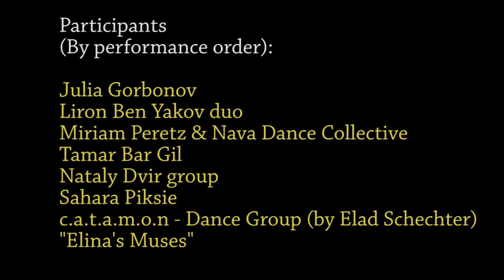Turkiz ve Argaman 2016 - Elina's Belly Dance project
"Turkiz ve Argaman 2016"
(Burgundy and Turquoise)  - Oriental Dance Works on stage
Elina Pechersky's Project at the Suzanne Dellal Centre  - Tel Aviv
Belly Dancing in a range of dance styles: folklorist and traditional Belly Dance,
 alongside, modern, personal interpretation and fusion.
Participants:  Julia Gorbonov‎, Liron Ben Yakov duo , Miriam Peretz &‏‎ ‏‎Nava Dance Collective
Tamar Bar Gil, Nataly Dvir group, Sahara Piksie ,c.a.t.a.m.o.n - Dance Group (by Elad Schechter)
"Elina's Muses"', drummer : Saleh Heby.